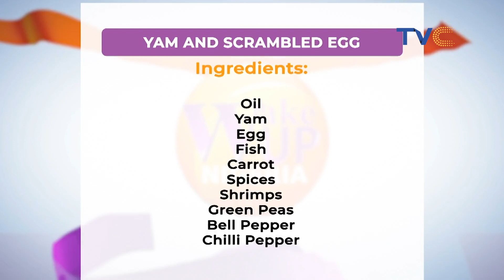Making A Heart Shaped Boiled Yam And Scrambled Eggs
On Today's Episode Of WakeUpNigeriaOnTVC Chef Sebiotimo Showed Us A Unique Way Of Making Boiled Yam And Scrambled Eggs.

Wake Up Nigeria, January 26, 2021